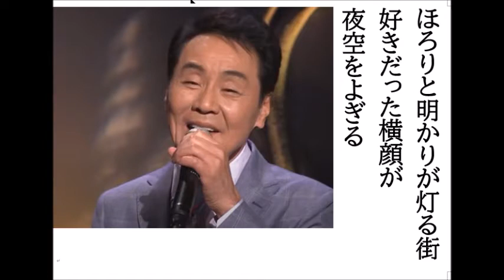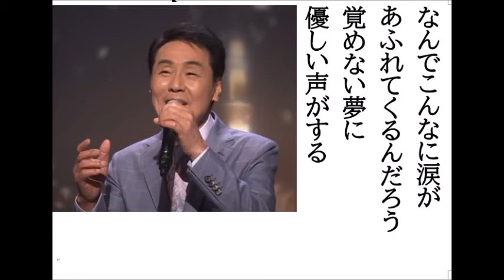詩吟・歌謡吟「ぽつんとひとりきり(五木ひろし)」松井五郎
五木ひろしの最新歌です。月刊カラオケファン7月号より。